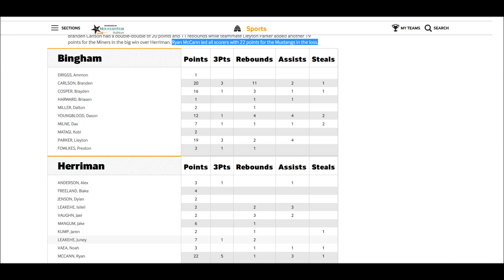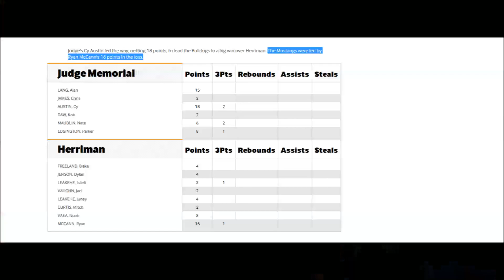Ryan McCann Herriman High December 2016 Highlights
Ryan McCann highlights against top rated Bingham where he was named Max Prep Player of the Game with 22 points shooting 5-6 from the 3 point line.  Highlights against Northridge and Judge Memorial.